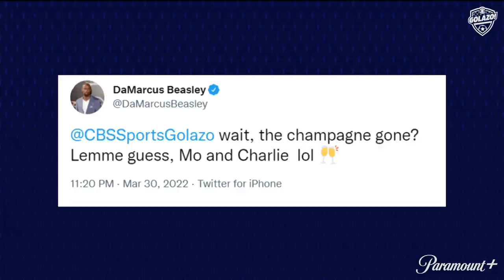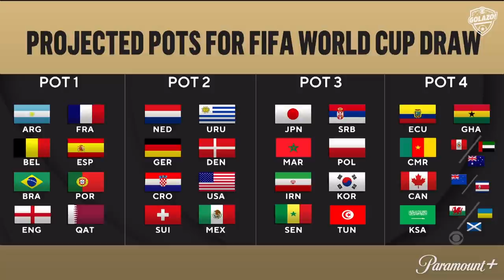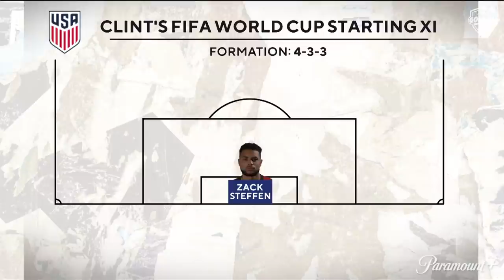Costa Rica 2-0 United States: Full Highlights, Analysis and Reactions | CBS Sports Golazo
Watch as Kate Abdo, Mo Edu, Clint Dempsey, Charlie Davies, Oguchi Onyewu, Mike Grella and Big Meeks aka Micah Richards break it all down.